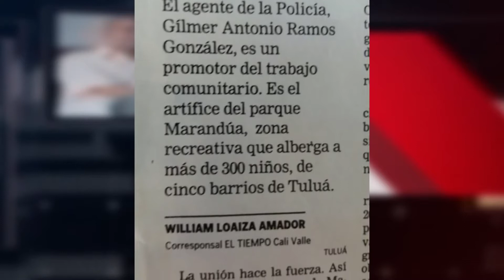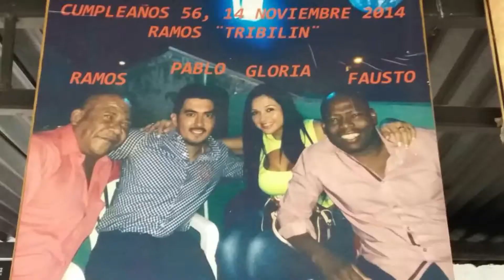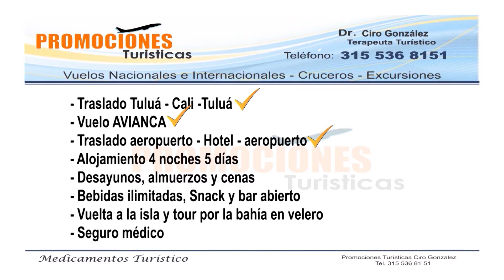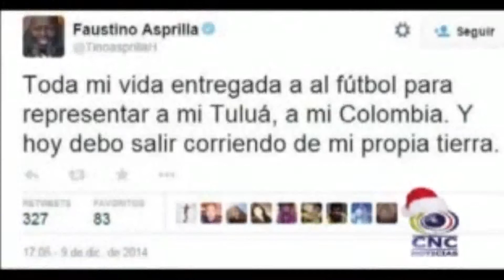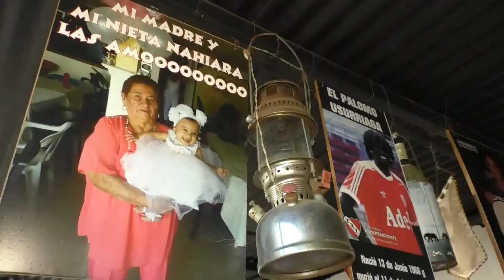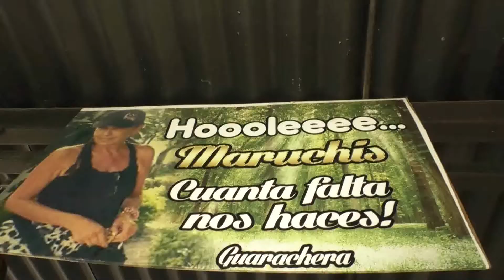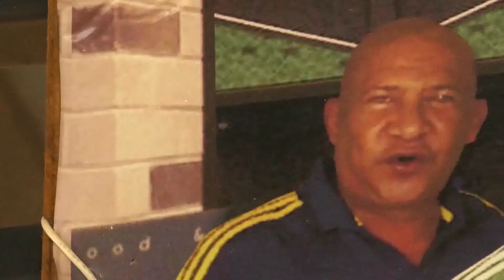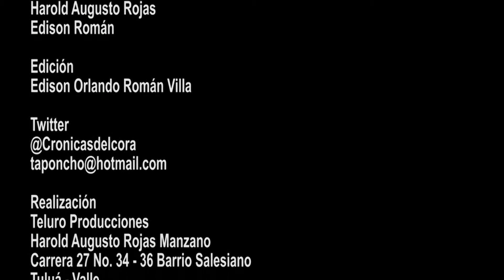Cronicas del Corazón Gilmer Ramos